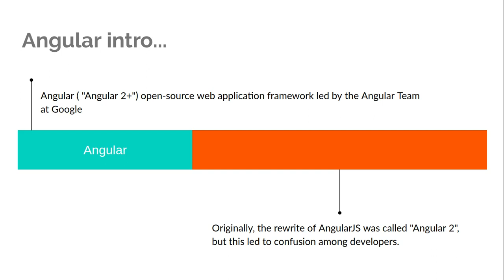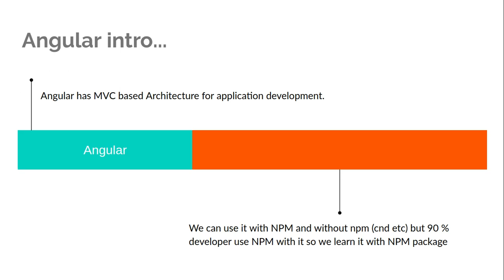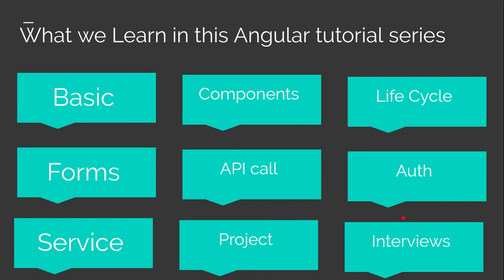Angular 9 hindi tutorial #1 Introduction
in this angular 9 Hindi video tutorial, we will go through with history, why we use angular, who developer and the current version, etc of angular 9 frameworks in Hindi language